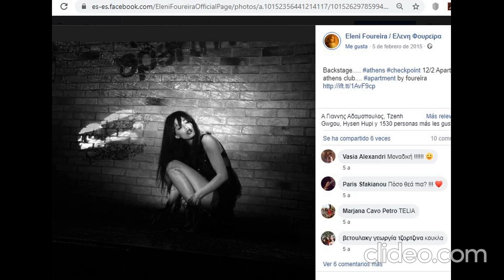Eleni Foureira (Greek singer)